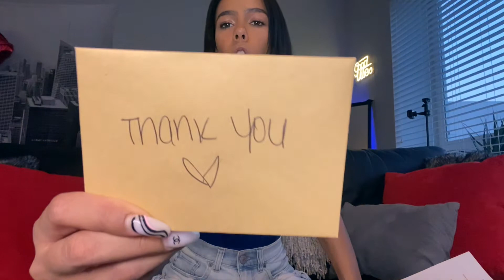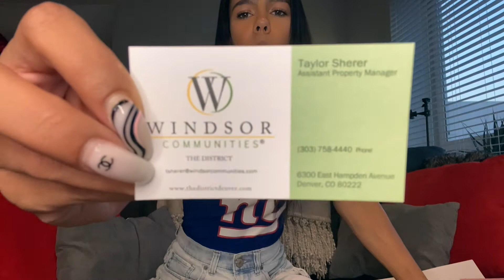Apartment Hunting in DENVER // THE DISTRICT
Come tour this DOPE one bedroom apartment that's only $2000 in Denver at The District Apartments. This place is honestly so cool, I love the area and the staff was so welcoming. It already felt like home and I was just doing the tour.

☆  C H E C K  M Y  S O C I A L S  ☆

Everything you need to know is below:

☆ 5 FUN FACTS ABOUT ME! ☆

☆ I live in Denver, Colorado
☆ Graduated from CU Boulder 2020, skobuffs​​
☆ My birthday is July 20th
☆ My fave show is Law and Order SVU
☆ I’m a citizen of the US and Germany

I made my intro using Powerpoint, PicsArt, and Phonto

IF YOU ARE THE CREATOR OF MY END SCREEN PLEASE REACH OUT, I FORGOT YOUR CHANNEL AND WOULD LOVE TO INCLUDE IT.